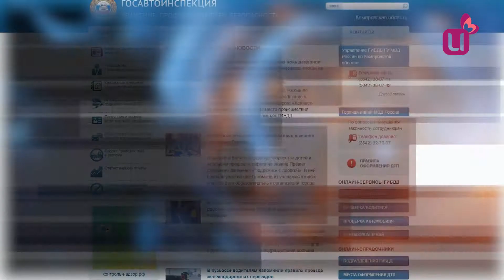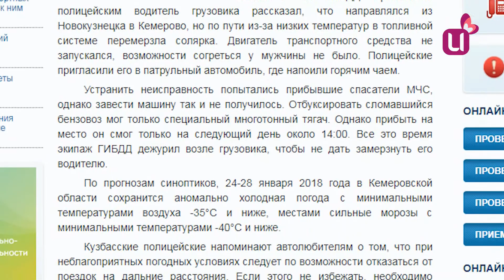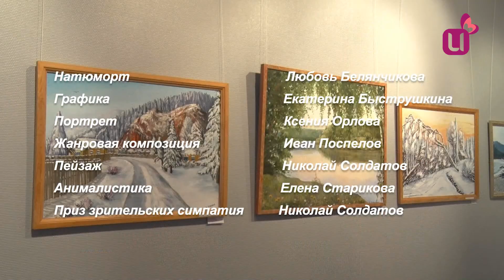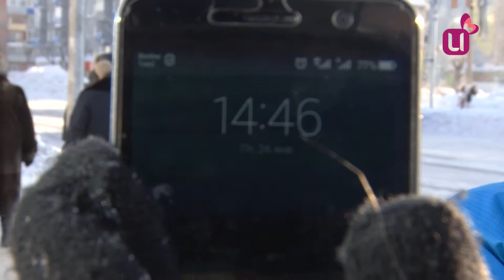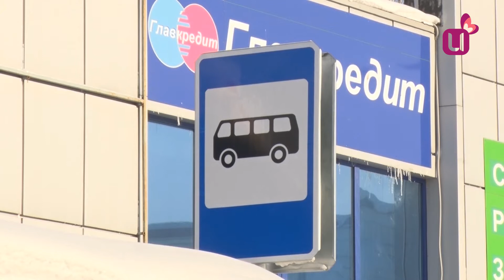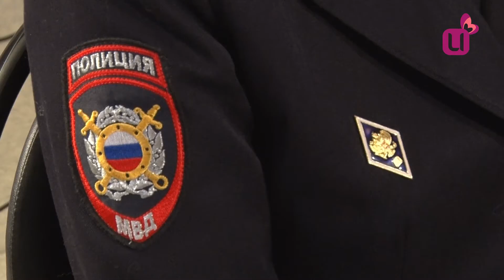Мой Междуреченск - 26 января 2018 г